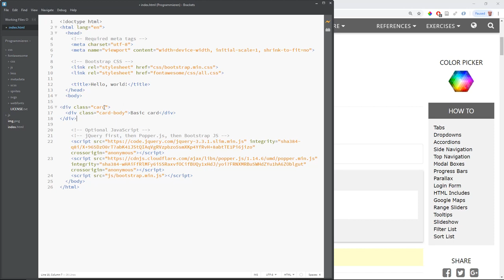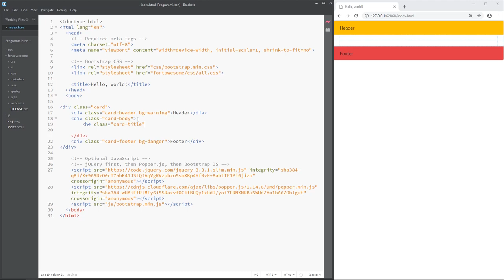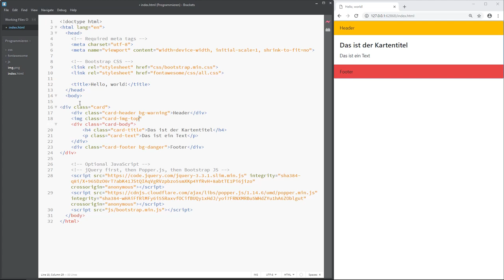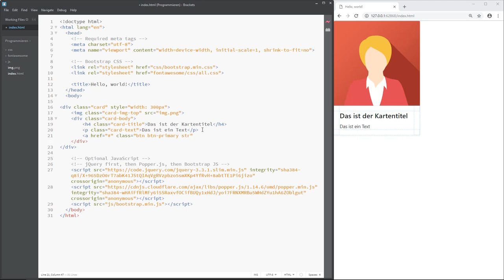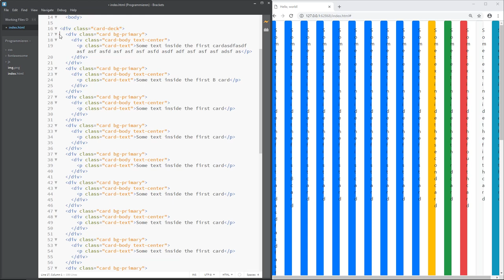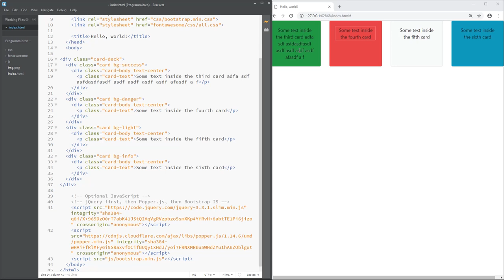Bootstrap: 9. Cards